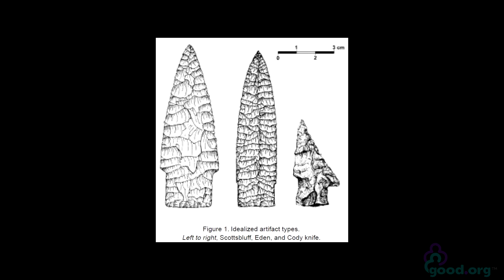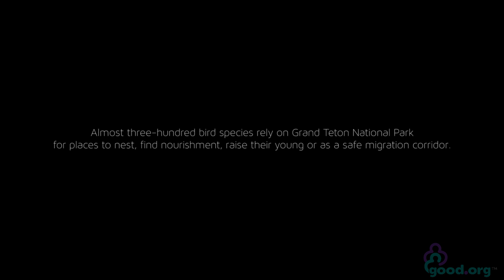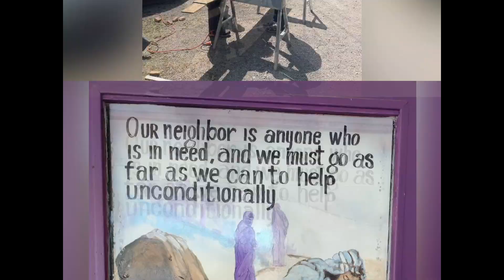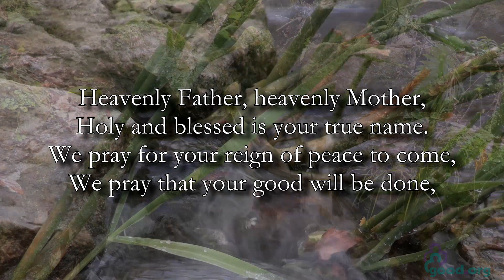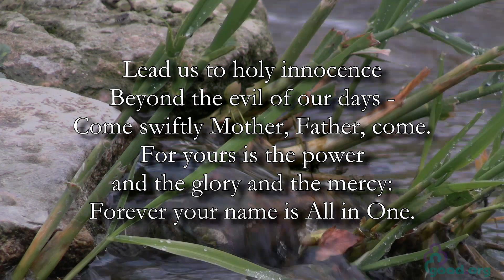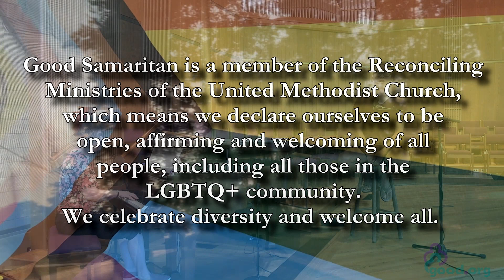National Parks: Grant Teton (companionship) - Good Samaritan Online - 7/30/23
We continue out National Parks journey this week with Grand Teton National Park. This week we're joined by Rev. Melanie Homan as we reflect on the theme of companionship. Please join us.

All music reprinted/podcast/streamed with permission under ONE LICENSE A-710821 & CCS License #12712.